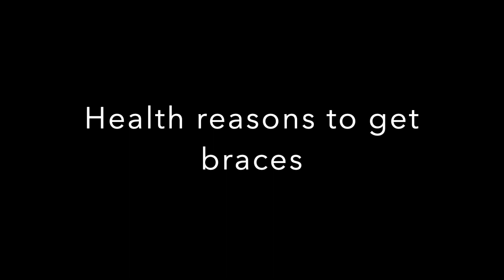ADULT Braces Q&A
Time stamps:
Favorite lipstick color: 0:10
How to make lips look plump: 0:23
Why did I get braces? 0:35
Health reasons to get braces: 1:24
How much do they cost: 2:12
How long will I have them: 2:34
How often are adjustments? 3:11
Bite Blockers: 3:50
What is the Figure 8 ligature: 4:34
All about rubber bands: 4:56
Do braces HURT: 5:56
All about colors: 6:51
Food stuff: 8:33
IPR(teeth shaving) 10:01
Are adult braces awful: 10:41
Extractions? 12:11
Creepiest ever message: 12:17